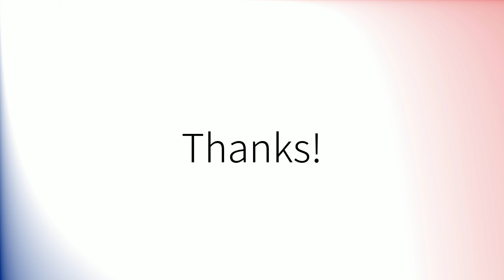Comment prononcer 'Soir' en français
How to pronounce 'Soir' in French.
Como pronunciar 'Soir' en francés.
Wie man 'Soir' auf Französisch ausspricht.
「Soir」のフランス語の発音の仕方